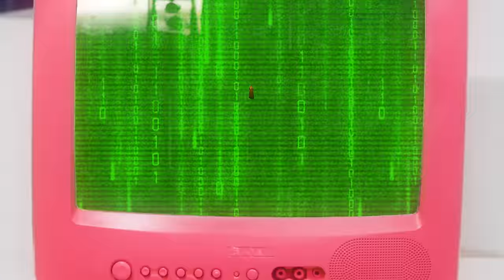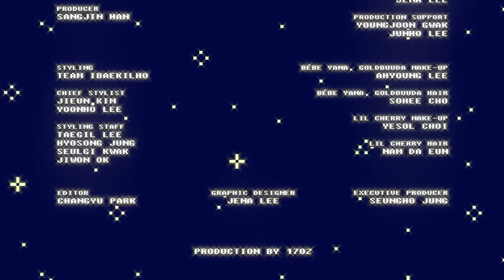BÉBE YANA (베이비 야나) - 딸기키스 (Strawberry Kisses)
BÉBE YANA -  "딸기키스 Strawberry Kisses" (Official Video)

Music Produced by GOLDBUUDA
Lyrics by BÉBE YANA
Composed by BÉBE YANA, GOLDBUUDA

Music Video directed and produced by 17oz

STARRING: BÉBE YANA
CAST: GOLDBUUDA, Lil Cherry

DIRECTOR: Changyu Park
AD: Jena Lee
2nd AD: Junseong Hwang

PRODUCER: Sangjin Han

DP: Hyun Kim
1st AC: Suho Ha

ART DIRECTOR: Jena Lee

PRODUCTION SUPPORT: Youngjoon Gwak, Junho Lee

STYLING TEAM: IBAEKILHO

CHIEF STYLIST: Jieun Kim, Yoonho Lee

STYLING STAFF: Taegil Lee, Hyosong Jung, Seulgi Kwak, Jiwon Ok

BÉBE YANA, GOLDBUUDA MAKE-UP: Ahyoung Lee

BÉBE YANA, GOLDBUUDA HAIR: Sohee Cho

Lil Cherry MAKE-UP: Yesol Choi

Lil Cherry HAIR : Nam Da Eun

EDITOR: Changyu Park

GRAPHIC DESIGNER: Jena Lee

EXECUTIVE PRODUCER: Seungho Jung

본 앨범은 한국콘텐츠진흥원 뮤즈온 사업을 통해 제작되었습니다.
Supported by KOCCA